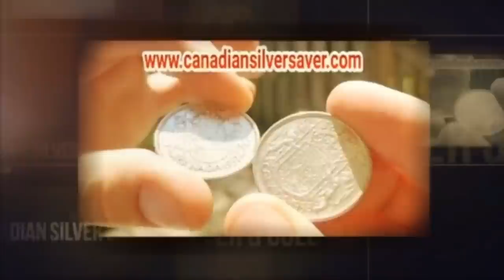1000 oz of pure silver being melted into shot by Beaver Bullion Canada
Please enjoy my day at Beaver Bullion from a few weeks ago. I did some live Facebook feeds that day too. I was able to help melt down 1000 oz of pure silver into shot for making into new bars, rounds and 3D pours.

Thank you to Metals Mafia for you continued support.

Content includes items for sale, community events & updates, shout outs, products for sale and more!

*Special appreciation to The CoinShoppe & Beaver Bullion*

Welcome to the Canadian Silver Saver channel.

A channel made by Canadians for Canadians to help understand silver & gold investing in the Great white north! We will talk about Coins, bars, bullion, sterling silver, jewelry, 90%, junk and more.

Everybody is welcome from our friends to the south with your beautiful Silver Eagles to our friends in Australia and your stunning Kookaburras.
A great place to get together and discuss your silver and gold.
I will have videos about  but not limited to... What to buy, History reviews, Interviews, How I got started, some basics for beginners and info for the pros. We will also discuss safe purchasing, how to test your silver, where you can get it and more.

I will be uploading twice a week.

We start each week with Silver Hunt Sunday.
Here I show you what I purchased throughout the week. Online, garage sales, Antique markets etc. later in the week we will feature a video on some history, unboxings, company reviews or interviews.
We will also discuss safe purchasing, how to test your silver, where you can get it and show of the stack a bit.  ;-)
Specifically designed for Canadians but perfect for everybody who's interested in silver and gold.

If you would like to purchase some of my favourite silver from Beaver Bullion check out these links:
I kindly ask that you please mention that the Canadian Silver Saver sent you in your order notes. Thanks everyone.
To order click on dealers or click the eBay

This is a friendly channel offering information and a community to connect with to discuss your stacking.
Any decisions made about your personal investments, purchases with either gains or losses are solely yours the viewer. I hold no liability for the result of your decisions. In turn I have no legal right to claim on any gains you the viewer may make by benefiting from the video or comment information.

Lots of videos to come.
It helps tremendously in getting the videos out there.